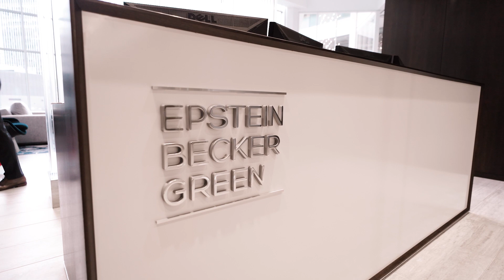For Law Students Seeking Hands-On Work and Experiences from Day One - Epstein Becker Green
Hands-on work, on day one.

“At EBG, everyone is interested in something a little bit different. It’s really a team culture as opposed to a competitive culture.” – Megan Robertson

Here, attorneys starting their career are a strategic priority.

We know how good you’ll be, and how good that will be for us. We’ll give you
work that brings out the best in you. And we’ll provide the support you need to advance with us over time.

Our culture is for law students who want to become thought leaders in the areas of health care, life sciences, or employment, labor, and workforce management, while collaborating with people who will help facilitate your growth as an attorney.